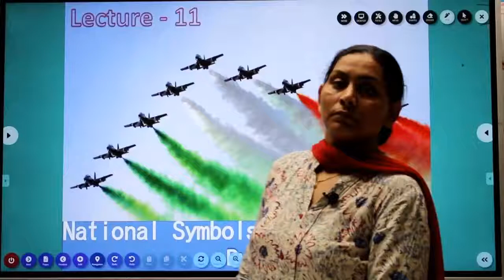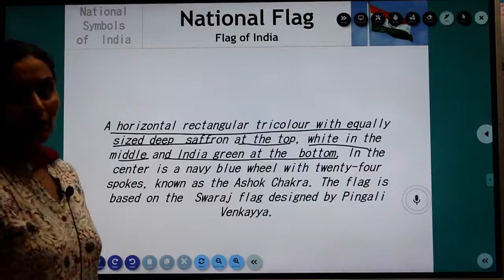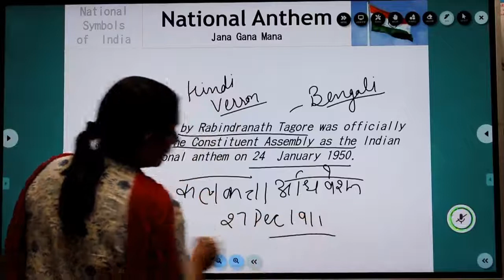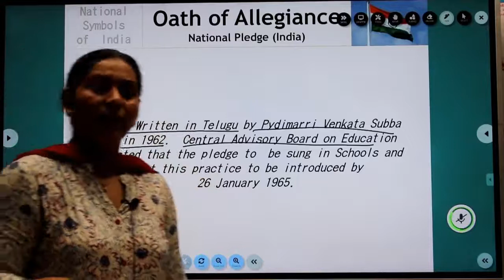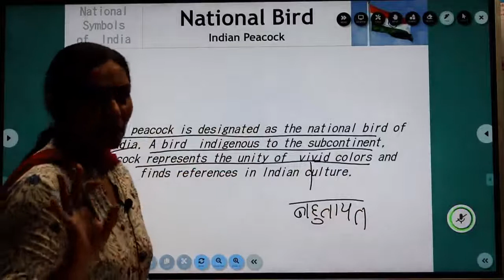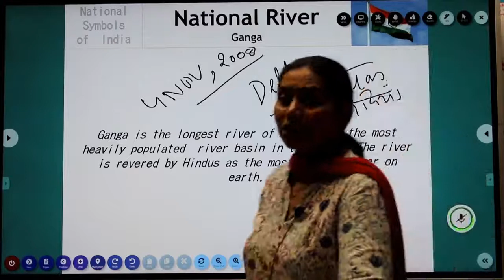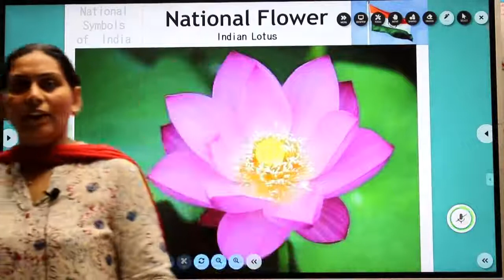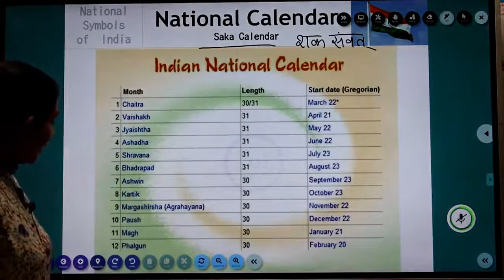| Lect-12 | Common Lect. | General Knowledge | National Symbols of India |